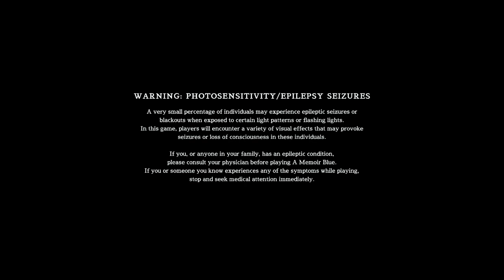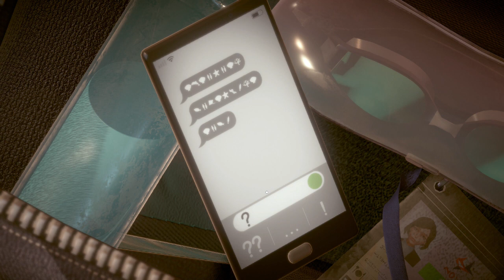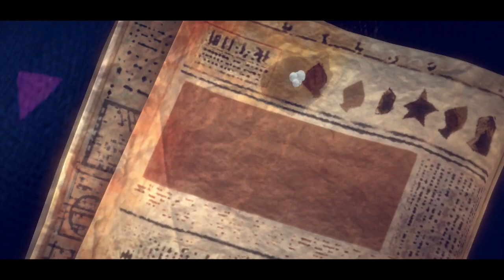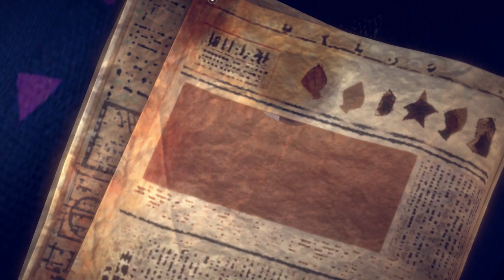This Game is Strange - A Memoir Blue -Let's Play part 1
Every puzzle we solve leads to a new memory for our mysterious protagonist.